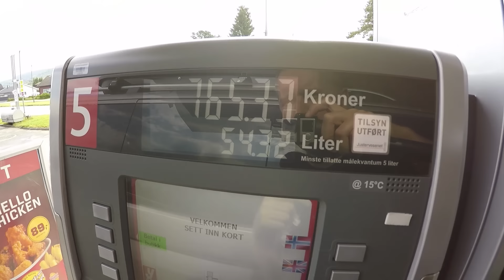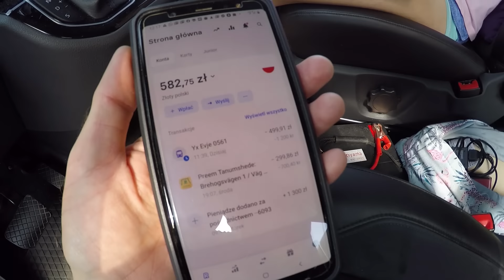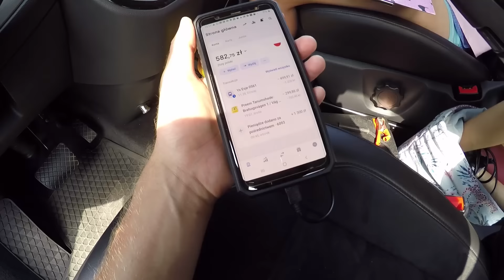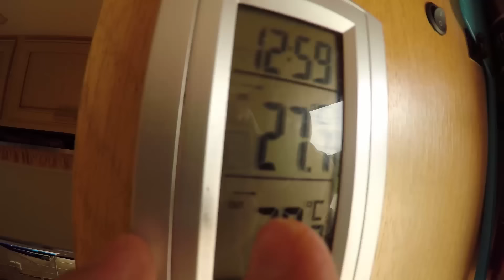Mamy KOTA w Samochodzie !!! - Kąpiemy się w JEZIORZE !!! Czy w Norwegii jest ZIMNO ??? (Vlog #469)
W dzisiejszym vlogu zobaczycie kolejny dzień naszej podróży do Norwegii.
Rozpoczynamy dzień w miejscu gdzie spaliśmy, czyli przy rzece.

Tutaj musieliśmy zrobić pranie pokrowca na materac, ponieważ Nadia niechcący wylała mleko na kanapę
i z obawy przed nieprzyjemnym zapachem, musieliśmy ją wyprać.
Ponieważ nie mamy za dużo wody, robię to w rzece. Pokrowiec suszymy za przyczepą kempingowa na suszarce.

Wyruszamy w dalszą podróż po Skandynawii. Opowiadamy wam trochę jakie są nasze pierwsze wrażenia z Norwegii.
Jak się jedzie drogami, jak sprawuje się automatyczna skrzynia biegów w
Volkswagenie T6 Multivan oraz jak bardzo potrzebny jest w Norwegii tempomat.

Po drodze zatrzymujemy się w kilku miejscach, aby napełnić wodę i zrzucić ścieki.
Niestety na trasie, którą jedziemy nie ma zbyt wielu takich punktów.
Toaletę chemiczną udaje się zrzucić w przydrożnym WC, natomiast wodę uzupełniam w pewnym miasteczku.

Jadąc drogą zauważamy, że w jeziorze kąpią się ludzie i jest tam nawet fajna plaża. Postanawiamy się zatrzymać i popływać.
Zostawiamy samochód i przyczepę kempingową na parkingu. Udajemy się w strojach na plażę. Zabieramy nasze nowe ręczniki z posciellux.pl

Choć woda w norweskim jeziorze wydaje się być z początku zimna, już po chwili przyzwyczajamy się i normalnie pływamy.

Na jednym z postoi przychodzi do nas kotek, który jest bardzo oswojony. Przyszedł on z pobliskiego gospodarstwa.
Właściwie to zatrzymaliśmy się obok tego rolnika, aby zobaczyć jego krowy.
Niestety były one tak płochliwe, że z początku w ogóle nie dało się do nich podejść.

Na samym końcu udaję mi się zbliżyć na odległość 5 metrów i je nagrać. Całe stado wypasało się razem z bykiem i cielakami.
To był na prawdę piękny widok.

Dzień kończymy na parkingu przy pewnej rzeczce. W tym miejscu demontuje również wystające elementy bagażnika rowerowego.
Jak wiecie uderzam o nie samochodem podczas mocnego skrętu. Już po chwili bagażnik jest bezpieczny i mogę normalnie skręcać.
Na kolacje jemy jajecznicę i bawimy sie przechodząc pod stołem, który postawiłem na rozłożonym łóżku.

=== WAŻNA INFORMACJA !!! ===

Data nagrania vloga: 9 sierpnia 2020